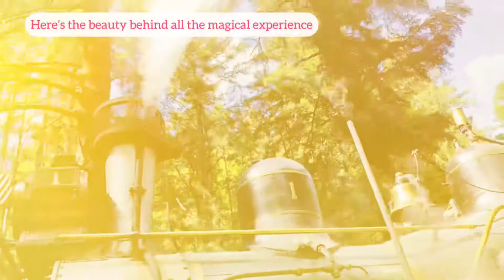Kids Train Trails in Bayarea | Weekend excursion ideas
Kids Train Trail in BayArea for Weekend Excursions

Who isnt a fan of kid's Train Trails and when it is one of the most beautiful track in the middle of a forest, you cannot get enough of it.